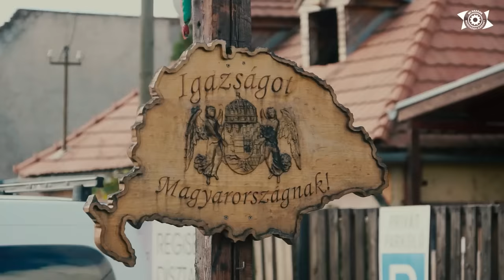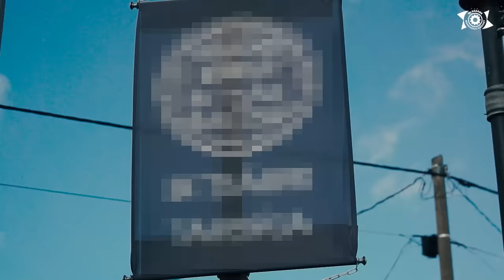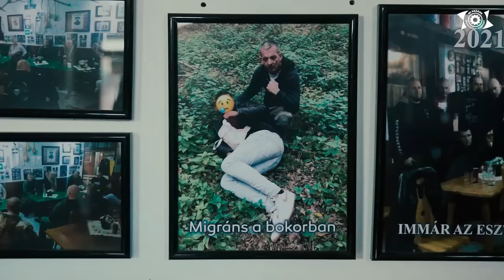Egykori koronázó városunkat is elárasztják a vendégmunkások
Lantos János, a Mi Hazánk Munkaügyi Kabinetjének és egyben a párt esztergomi alapszervezetének elnöke folytatta tényfeltáró munkáját vendégmunkás ügyben, melyet országszerte végez. Ezúttal azt mutatta be, Esztergomban mi a helyzet. Kiderült, hogy az indiai vendégmunkásoknak még a repülőjegyeket is fizetik, továbbá a lakhatást és a rezsit is állják, sőt, még jobban is keresnek, mint a magyarok.